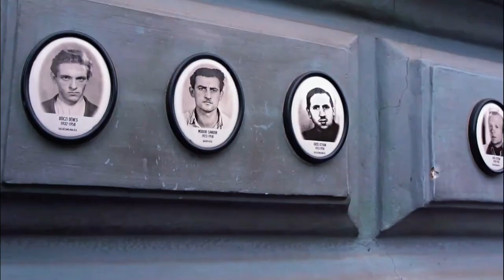Die 20 Wichtigsten Budapest Sehenswürdigkeiten (2024)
Die 20 besten Sehenswürdigkeiten in Budapest und die 20 schönsten Ausflugsziele in Budapest.

Video-Inhaltsverzeichnis für die 20 wichtigsten Sehenswürdigkeiten in Budapest, Ungarn:
00:00 Einführung.
00:37 Lehel-Markt.
01:05 Freiheitsplatz.
01:31 Vajdahunyad-Burg.
01:59 Zitadelle.
02:35 Haus des Terrors.
03:11 Ungarisches Parlamentsgebäude.
03:41 Schuhe am Donauufer.
04:01 Riesenrad von Budapest.
04:30 Matthiaskirche.
04:52 Gellért-Thermalbad.
05:15 Budapester Zoo und Botanischer Garten.
05:43 Budaer Burg.
06:16 Széchenyi-Thermalbad.
06:48 Széchenyi-Kettenbrücke.
07:28 St.-Stephans-Basilika.
08:08 Szimpla Kert.
08:50 Heldenplatz.
09:29 Stadtpark.
10:12 Fischerbastei.
10:42 Zentrale Markthalle.
11:57 ABONNIEREN UND WEITERE REISEVIDEOS ANSEHEN!

Reiseführer für Budapest zum Mitnehmen:

Reiseutensilien für Budapest, die Sie für Ihre nächste Reise in Betracht ziehen sollten:

Denken Sie daran, Ihre Budapest-Reiseabenteuer mit einer tollen Kamera festzuhalten und zu schätzen!

Wenn Sie auf einen davon klicken und etwas kaufen, erhalten wir eine kleine Provision, ohne dass Ihnen zusätzliche Kosten entstehen. Diese Provision wird reinvestiert, damit wir weiterhin mehr Reisevideos unserer schönen Welt machen können. Vielen Dank für Ihre Unterstützung!

Sind Sie schon einmal nach Budapest gereist? Was waren Ihre Lieblingsorte und -attraktionen in Budapest? Hinterlassen Sie unten einen Kommentar, um Ihre Reiseerlebnisse, Tipps und Empfehlungen zu teilen.

Über:
Die wichtigsten Sehenswürdigkeiten, Orte und Attraktionen in Budapest, die in diesem Reisevideo erwähnt werden, werden hauptsächlich nach Bewertungen und Beliebtheit bewertet, basierend auf der Häufigkeit der Erwähnungen im gesamten Web.